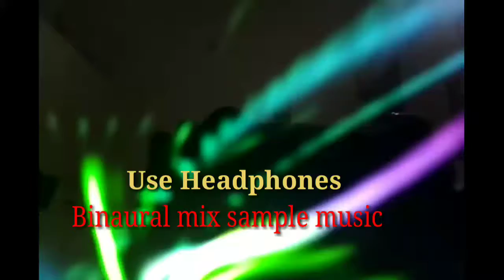Binaural mix music samples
B'Musical @ Ani's Studio musicspa.